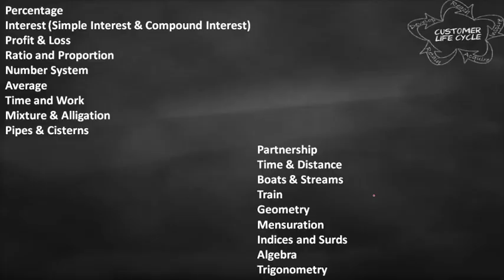Bihar Daroga Mains !Simplification !Bihar Daroga Mains Practice Set !Daroga Mains Practice Set !